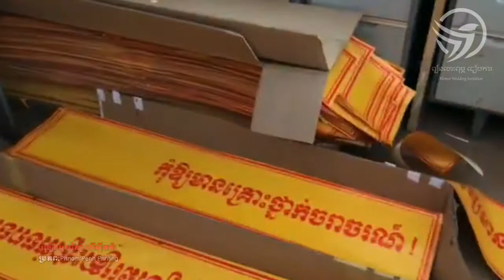របៀបអួសស្បៃ លើស្ទិកគ័រ - Sticker screen printing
បញ្ជក់ៈ វិដេអូនេះមិនមែនជាវិដេអូដែលផលិតដោយ រៀនបោះពុម្ព ធៀបការ ទេ ប៉ុន្តែដោយសារតែខ្ញុំឃើញថាវិដេអូនេះ មានប្រយោជន៍ដល់បងប្អូនអ្នកបោះពុម្ព ទើបសម្រេចចិត្តយកវាមកបង្ហោះ!

បើសិនជាម្ចាស់វិដេអូនមិនពេញចិត្ត រឺចង់អោយខ្ញុំលុបវាចោល សូមបងខំមិនខាងក្រោម